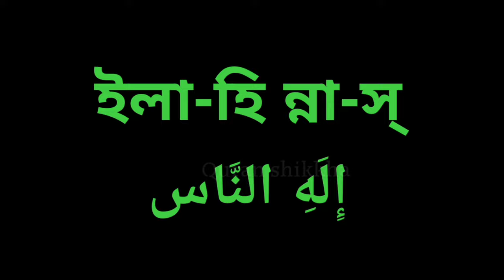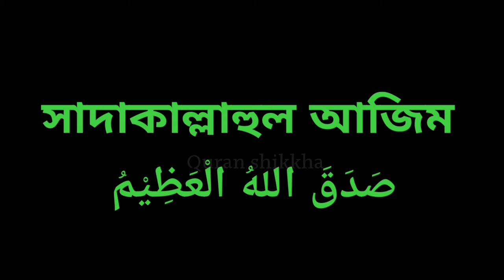সূরা নাস || sura nas bangla || সূরা নাস বাংলা উচ্চারণ সহ ||sura nas bangla uccharon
قُلْ أَعُوذُ بِرَبِّ النَّاسِ
কুল আউযু বিরাব্বিন নাস
বলুন, আমি আশ্রয় গ্রহণ করিতেছি মানুষের পালনকর্তার,
مَلِكِ النَّاسِ
মালিকিন্ নাস
মানুষের অধিপতির ।
إِلَهِ النَّاسِ
ইলাহিন্ নাস
মানুষের মা’বুদের ।
مِن شَرِّ الْوَسْوَاسِ الْخَنَّاسِ
মিন্ শররিল ওয়াস্ ওয়াসিল খান্নাস
তার অনিষ্ট থেকে, যে কুমন্ত্রণা দেয় ও আত্নগোপন করে,
الَّذِي يُوَسْوِسُ فِي صُدُورِ النَّاسِ
আল্লাযী ইউওযাসবিসু ফী ছুদুরিন্নাস
যে কুমন্ত্রণা দেয় মানুষের অন্তরে ।
مِنَ الْجِنَّةِ وَ النَّاسِ
মিনা জিন্নাতি ওয়ান্নাস
জ্বিনের মধ্য থেকে অথবা মানুষের মধ্য থেকে ।